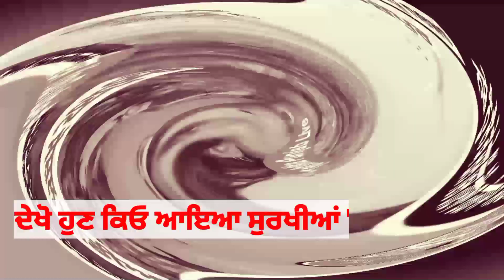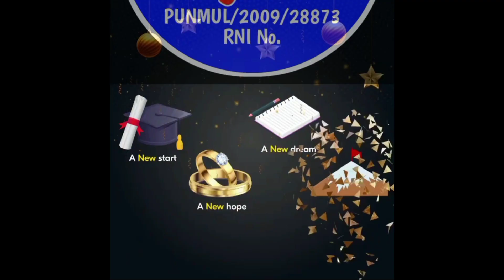देखें फिर कैसे आई केन्द्रीय जेल सुर्खियों में 📱 📱